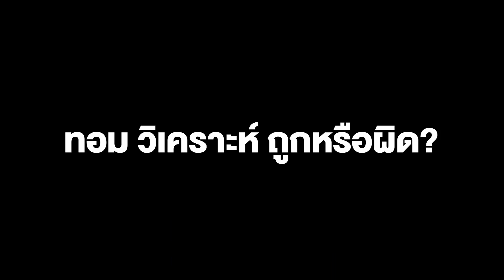ทอม ลั่น คน 9 คน ตัดสินตำแหน่งนายกรัฐมนตรี ถามเพื่อไทยไม่รู้หรอ พิชิตมีแผล?